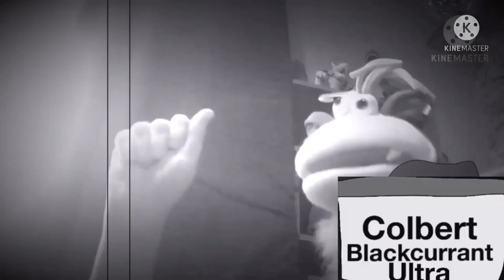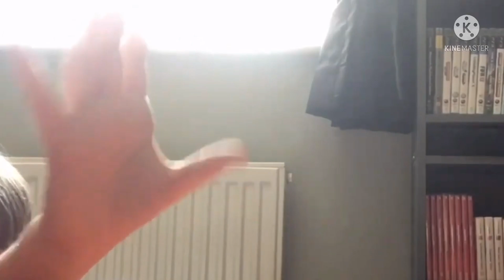David's TVOKids on Nick Advertising - Colbert Blackcurrant Commercials with Handwill and Handont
Puppets Inc. commercials were so popular that the commercials were re-made for other companies like Colbert Blackcurrant (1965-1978)